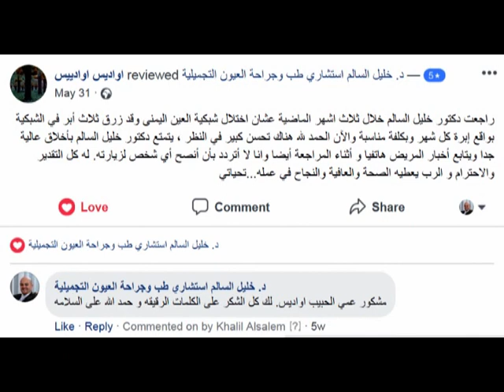دكتور خليل السالم يعلم كيفية إستخدام البلفارت لعلاج إلتهاب الجفون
بقلم د.خليل السالم

مقدمة
الشحاد أو الجنيجل باللغه العامية من أكثر الأمراض التي تصيب جفن العين، و تدفع بالمريض لطلب العلاج عند الطبيب. فهو يحدث نتيجة إنسداد في قناة الغدد المفرزة للطبقة الدهنية في الغشاء الدمعي . و يحدث هذا الإنسداد إما نتيجة تراكم المادة الدهنية في الغدد أو إلتهاب فتحة القناة الدهنية. هناك الكثير من العوامل التي تزيد من الإصابة بالمرض

أولا: عوامل وراثية، كالأشخاص الذين يعانون من البشرة الدهنية ، الأشخاص المصابين بمرض الخدود الوردية أو (الروزاشيا) و الإصابة بحب الشباب
ثانيا: طبيعة الغذاء، فالأشخاص الذين يقومون بتناول غذاء عالي بالدهون المشبعه أكثر عرضة للإصابة بالمرض، لذلك ننصح دائما بأخذ أومغا  3 و زيت الزيتون خلال فترة العلاج، و لمدة 3 أشهر
ثالثا، تقلب الطقس، فالإصابة بهذا المرض أعلي في الشتاء من الصيف. فالجو البارد يعمل على تجمد الدهون مما يودي الي إنسداد القنوات الدهنية في الجفن. و هذا يعطي القارئ تفسير سبب إستخدام كمادات البابونج الدافئة أو حتى الماء الدافئ في العلاج
رابعا، إستخدام أدوات المكياج الخاصة من قبل آخرين، فهذة الأدوات إن تلوثت قد تؤدي إلي إلتهابات في العين و إلتهاب في الجفون
خامسا، إلتهاب الجفون المزمن و الذي هو بحاجة لعلاج علي مدى شهرين أو ثلاث و قد تم التطرق له في المنشورات السابقة

العلاج
 أولا: العلاج بالقطرات ( ينصح بإستخدام المضادات الحيوية مثل أفلكس أو سبرويسن) بالإضافة لعلاج الدموع الصناعية الفنية بماده الفوسفولبد مثل الكاتيونورم و سيستين الترا

ثانيا: العلاج إستخدام الكمادات الدافئة و البليفارت. طريقة الإستخدام موجودة بالفيديو